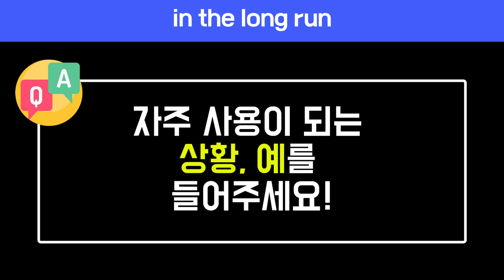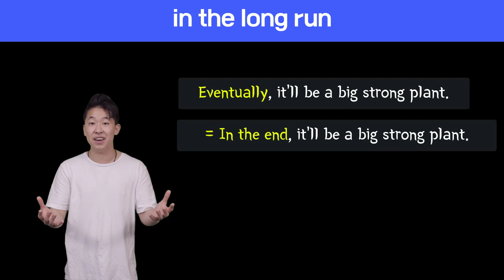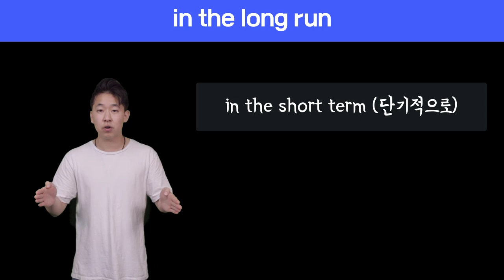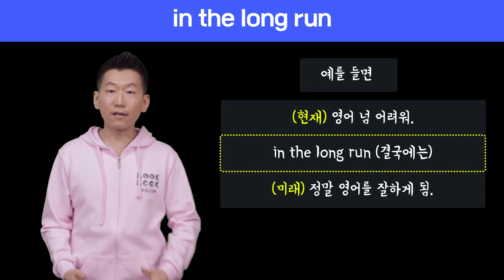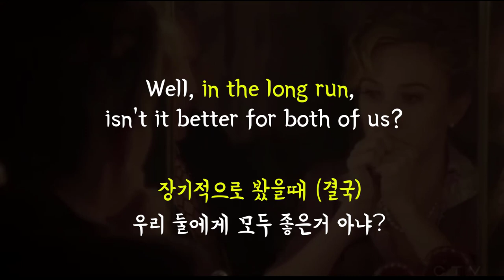🔥 원어민표현 #95. in the long run |미국영어회화100||룩룩잉글리쉬